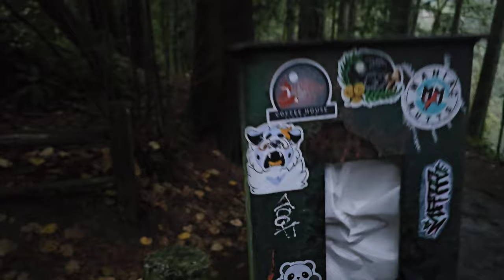furies get cursed by the witch at the witches castle Ep 2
one of our adventures on hoing out and taking photos in fursuit in really cool places come join us! and have fun watching. I love you guys. Thank you for the support, and if you want to see our photos, check out my insta @ lunareclipsen